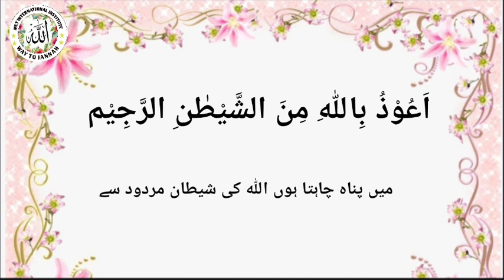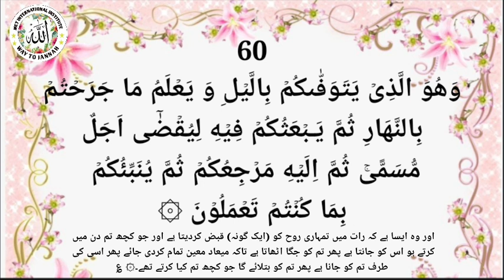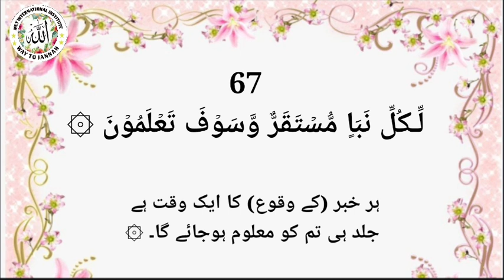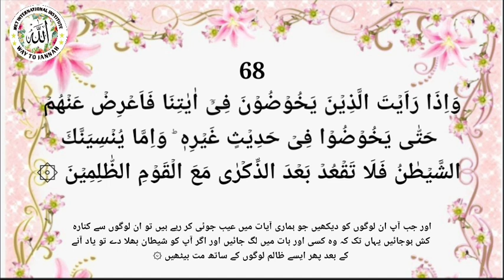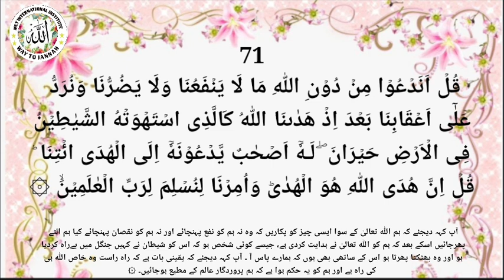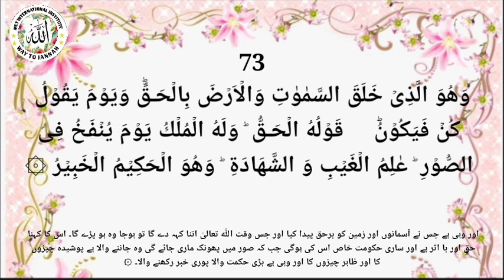Tajweed Al An'am 60-73 #81